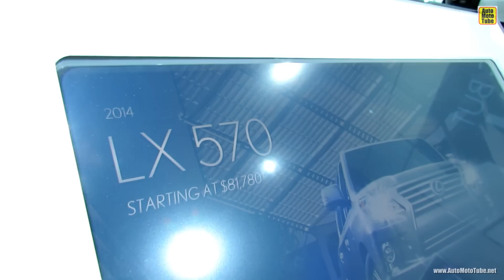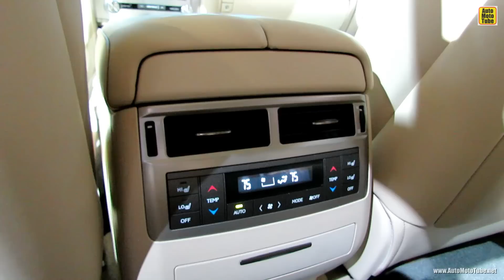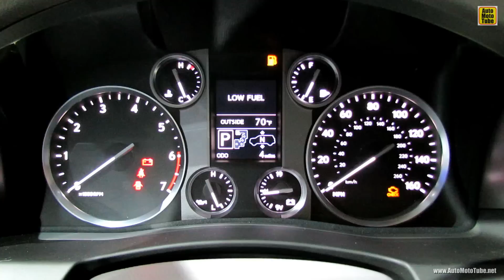2014 Lexus LX570 - Exterior and Interior Walkaround - 2013 LA Auto Show